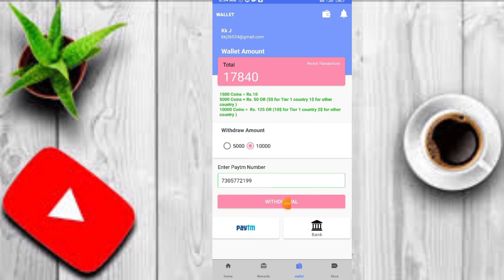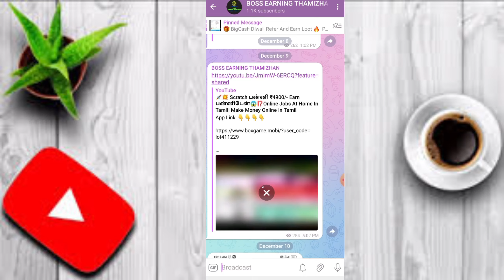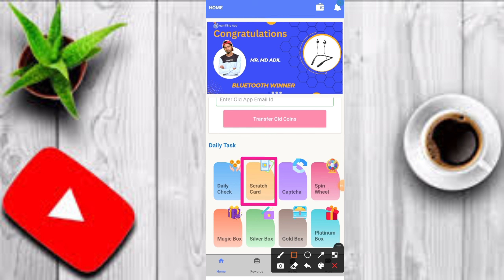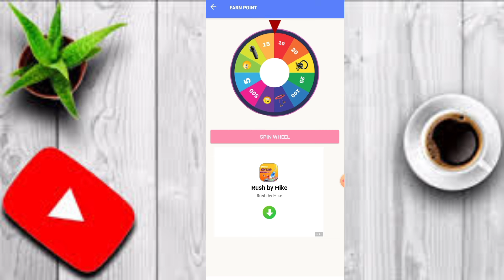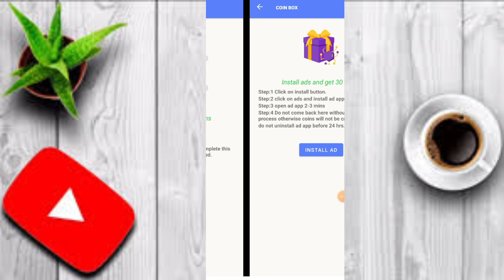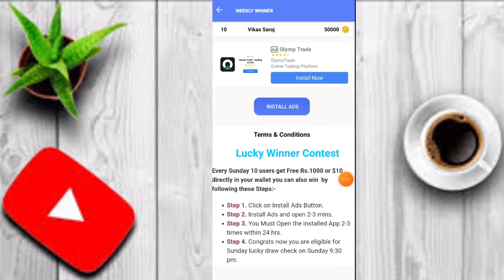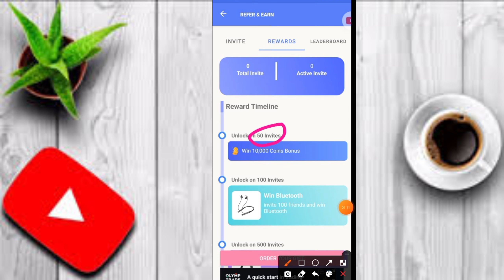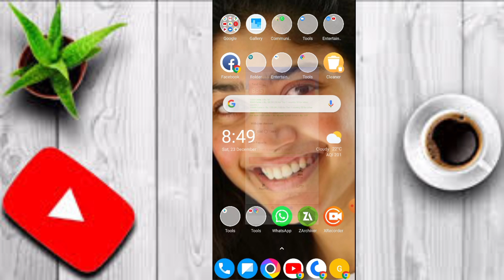🚀💥 1 Spin ₹1400/- Earn பன்னிடேன்😱⁉️Online Jobs At Home In Tamil| Make Money Online In Tamil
App Link